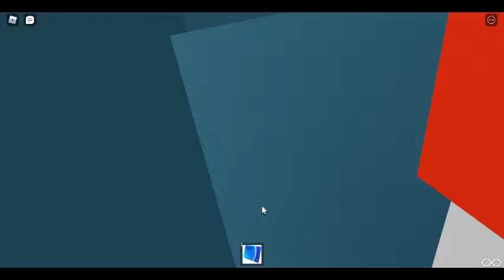Roblox London & East (Old Version) Driving a ALX400 Volvo B7TL Arriva VLA24 - Spin Around 21/04/2022